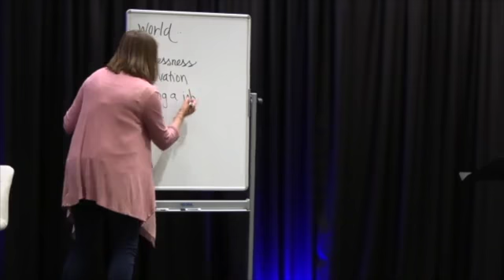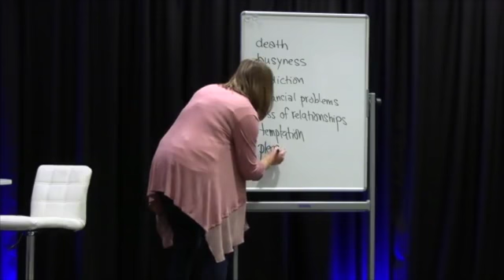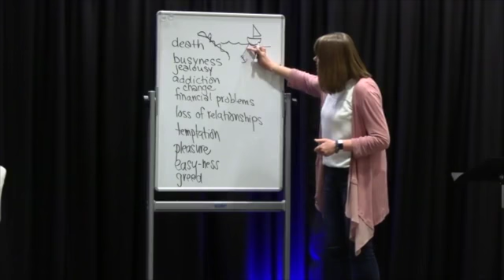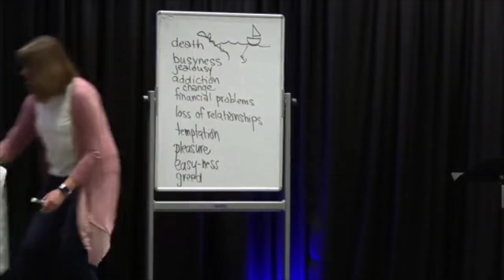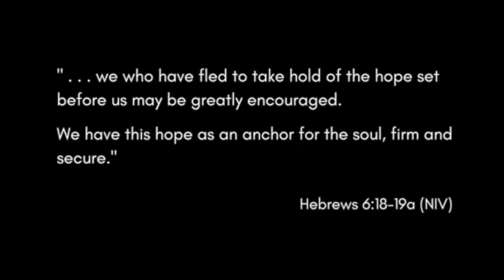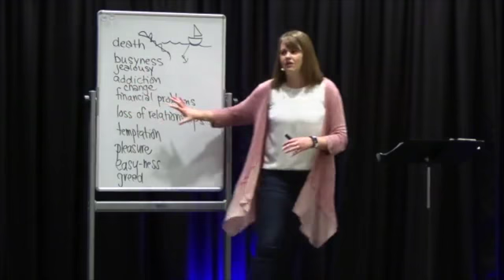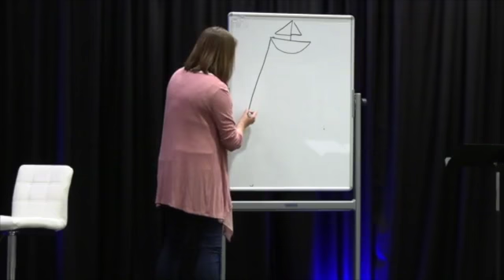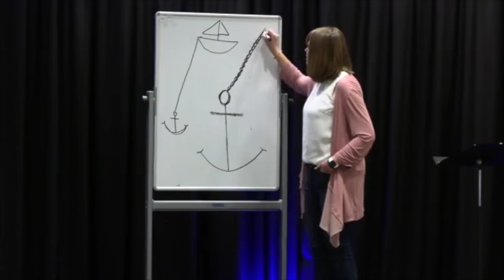God: the Anchor of Hope | Sept. 4, 2022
Hebrews 6:18-19. Oasis Church. Message by Jody Skogen, pastor. Cedar Rapids, IA.